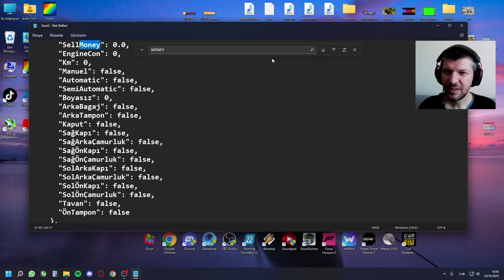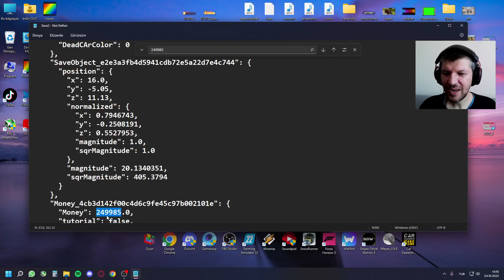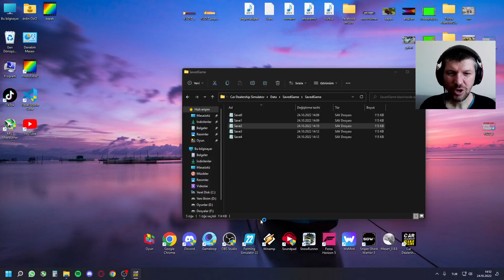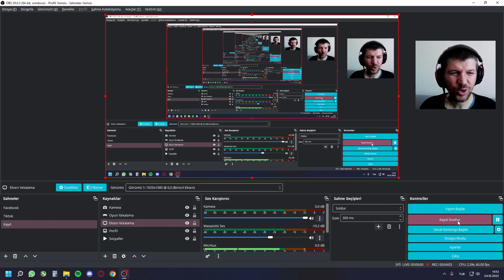Car Dealership Simulator Para Hilesi Nasıl Yapılır?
Car Dealership Simulator Para Hilesi Nasıl Yapılır? Galeri oyununda sınırsız para yaparak tüm araçları satın alabilir ve dükkanınızı son seviyeye yükseltebilirsiniz. Car Dealership Simulator 2022 Para Hilesini ne şekilde yapabileceğinizi sizlere videoda anlattım.